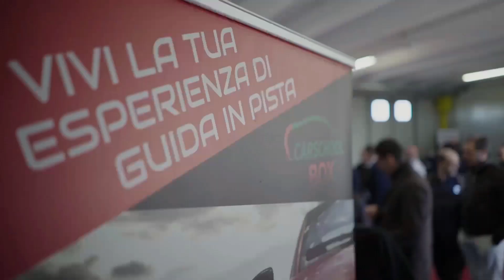GIRO IN FERRARI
Un fine settimana diverso dal solito , niente van si Ferrari
un sabato in pista a Castelletto di Branduzzo (Pavia)
Ho provato per 3 giri una Ferrari ,pochi giri ma adrenalinici
da rifare sicuramente , una bella esperienza
chi di voi l'ha già fatto o lo vorrebbe fare ?
scrivete nei commenti

Seguimi anche su Instagram e Facebook e troverai qualche scatto curioso
link
ISTAGRAM